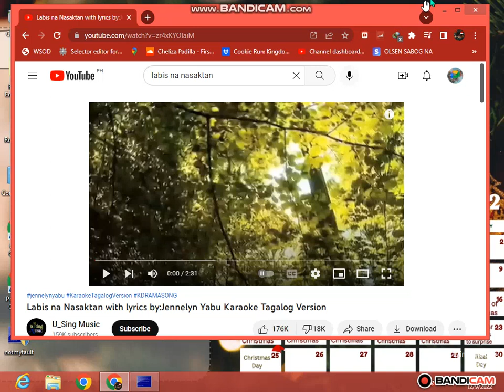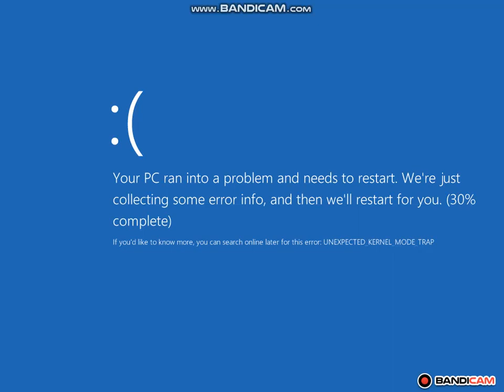Labis Na Nasaktan Has BSOD VM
Requested By:
Crdts:
Meet:

And CRK
Ok!

We Sing to song:
Tamis Ng Unang Halik
Umiibig Ka Pala Sa Akin
Agos ng Buhay
Wish (Keno)
Di Pa Rin Nagbabago
Ang Pag-ibig Kong Ito
Goodbye Hello
Thank You For The Dreams (Fariz, Janet)
Handang Umibig
Langga
'Di Na
Sayang Na Sayang
Ikaw Pa Rin (Manilyn Reynes)
Must Be Heaven